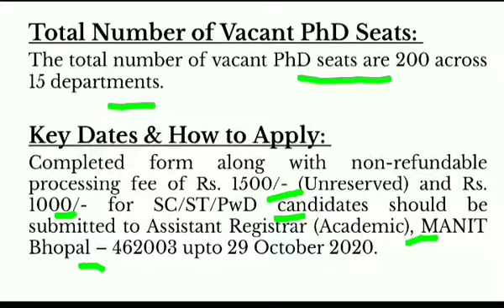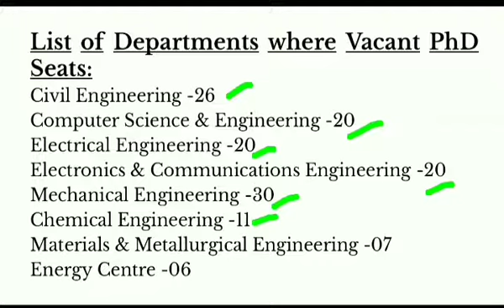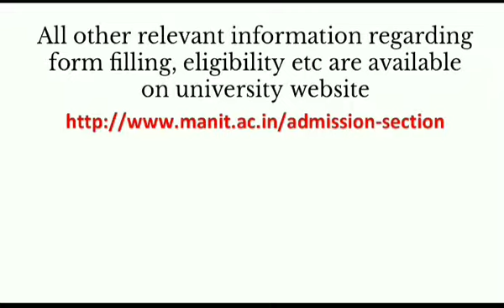Maulana Azad National Institute of Technology (MANIT), Bhopal II Ph.D. Admission - 2021 II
Maulana Azad National Institute of Technology , Bhopal
Civil Engineering
UGC-NET/JRF
CSIR/GATE
Electronics & Communications Engineering

Helpful For UGC NET/JRF &CSIR/GATE Candidates
# Ph.D Candidates
Post Graduation Appearing candidates

jkcommercec